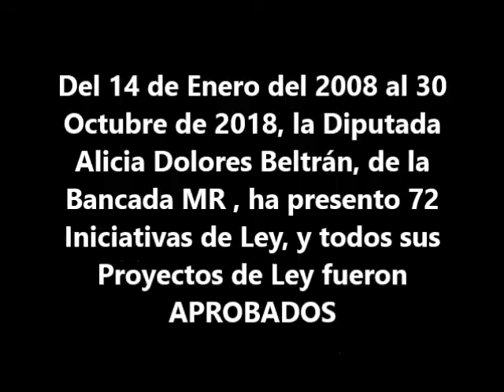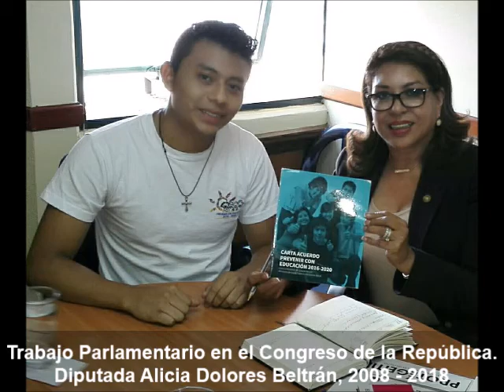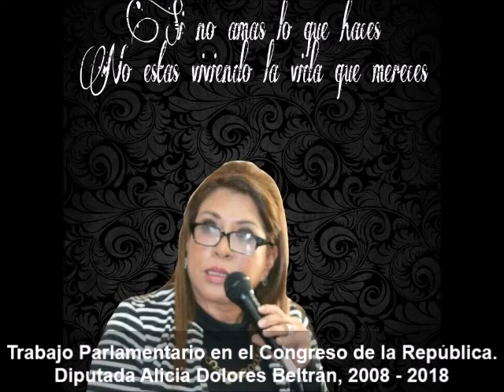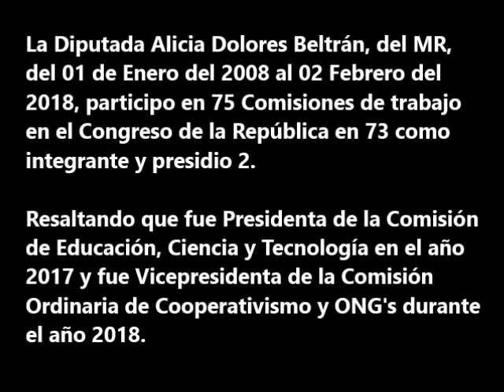Trabajo Parlamentario de la Diputada Dolores Beltrán en el Congreso de la República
Iniciativas de Ley Presentadas por la Diputada Dolores Beltrán.

Del 14 de Enero del 2008 al 30 Octubre del 2018, la Diputada Alicia Dolores Beltrán López, del Partido Movimiento Reformador (MR) representante del Distrito de Retalhuleu, ha presentado 72 Iniciativas de Ley, resaltando que todos sus Proyectos de Ley fueron APROBADOS.

Participación en Comisiones de Trabajo

La Diputada Alicia Dolores Beltrán López, del Partido Movimiento Reformador (MR) representante del Distrito de Retalhuleu, del 01 de Enero del 2008 al 02 Febrero del 2018 ha participado en 75 Comisiones de trabajo en el Congreso de la República en 73 como integrante.

y en dos comisiones en una fue Presidenta de la Comisión Ordinaria de Educación, Ciencia y Tecnología durante el año 2017. Y en la otra Vicepresidenta de la Comisión Ordinaria de Cooperativismo y Organizaciones no Gubernamentales durante el año 2018.

Para El Demócrata de Guatemala reportó: Javier Ramírez.